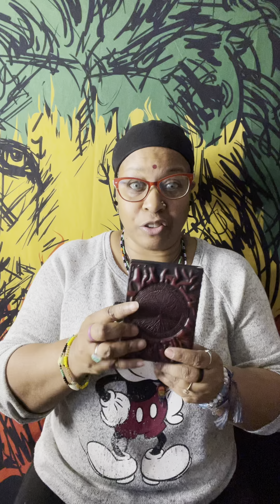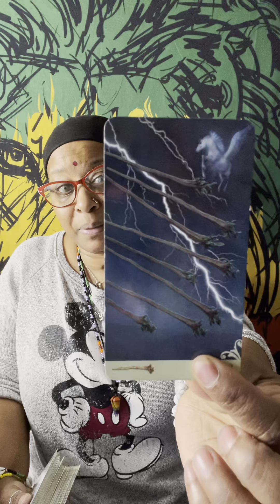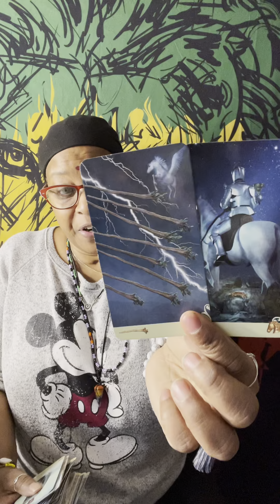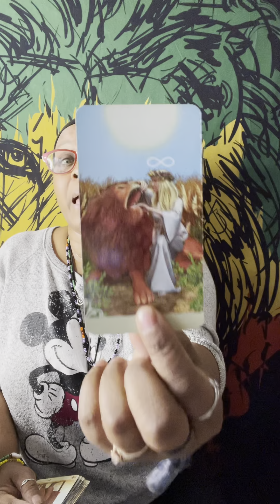Releasing and Receiving